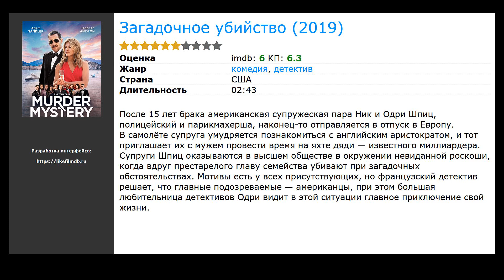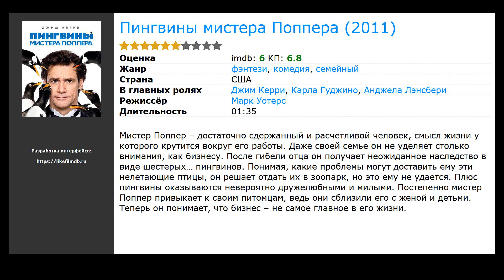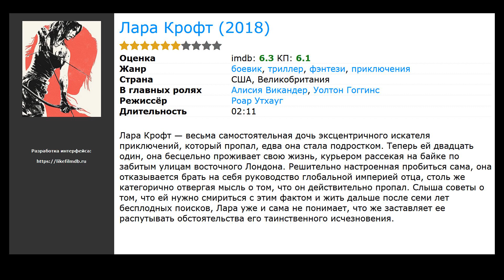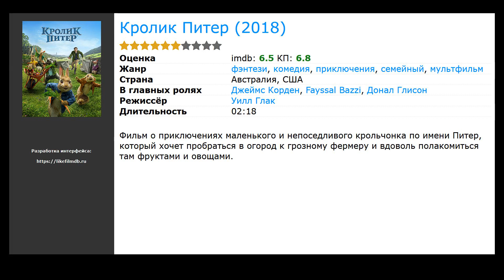10 лучших фильмов про наследство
Список лучших фильмов про наследство, отобранных посетителями нашего сайта:

00:10 Загадочное убийство (2019) / жанр: комедия, детектив
00:47 Пингвины мистера Поппера (2011) / жанр: фэнтези, комедия, семейный / в главных ролях: Джим Керри, Карла Гуджино, Анджела Лэнсбери
01:10 Потомки (2011) / жанр: драма / в главных ролях: Джордж Клуни, Шейлин Вудли, Амара Миллер
01:25 Австралия (2008) / жанр: драма, мелодрама, приключения / в главных ролях: Хью Джекман, Николь Кидман, Брэндон Уолтерс
01:36 Зелёный Шершень (2011) / жанр: фантастика, боевик, триллер / в главных ролях: Сет Роген, Джей Чоу, Кристоф Вальц
01:47 Самый опасный человек (2014) / жанр: триллер, драма, криминал / в главных ролях: Филип Сеймур Хоффман, Рэйчел МакАдамс, Уиллем Дефо
02:09 Патрик (2018) / жанр: комедия / в главных ролях: Битти Эдмондсон, Эд Скрейн, Том Беннетт
02:41 Лара Крофт (2018) / жанр: фэнтези, боевик, приключения / в главных ролях: Алисия Викандер, Уолтон Гоггинс
03:00 Три богатыря и Наследница престола (2018) / жанр: мультфильм, приключения, семейный / в главных ролях: Алисия Викандер, Уолтон Гоггинс
03:12 Кролик Питер (2018) / жанр: мультфильм, фэнтези, комедия / в главных ролях: Джеймс Корден, Fayssal Bazzi, Донал Глисон